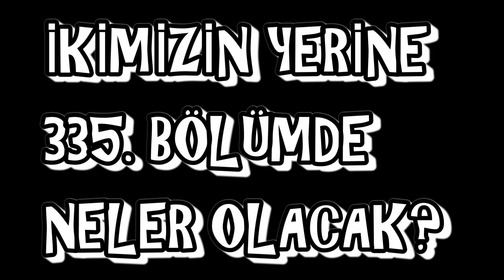GANGA EVDEN GİDİYOR! JAGDİSH NE YAPACAK? | 335.BÖLÜM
İkimizin Yerine dizisi 335. bölümde neler olacak? Ganga evdekilere içerler ve daha fazla rahatsızlık vermemek için evden ayrılır. Jagdish Ganga'nın kendisine bıraktığı mektubu okuyunca çok üzülür. Jagdish onu eve getirmeyi başarabilecek mi?